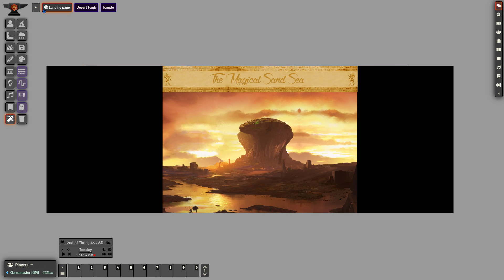[Showcase] Scrolling Landing Page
An idea for landing pages on Foundry using Parallaxia, by separating the backdrop of an existing image and having it scroll sideways.

Game system: Dungeons and Dragons 5e